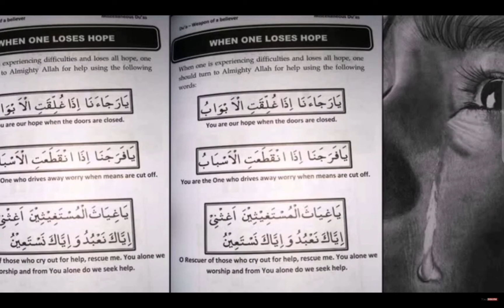Duwa To Slove Problems By Hannah Raabiah.(Don't lose hope nor be sad Indeed ,Allah Is With You...)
Assalamalikum brothers and sisters,
    Have patience in Allah.Test of Allah through Pain. Allah sent this Surah After Muslim Lost Motivation . Duwa to solve daily life problems.